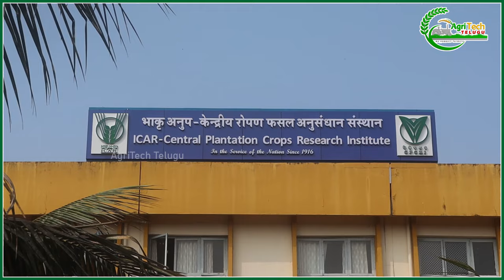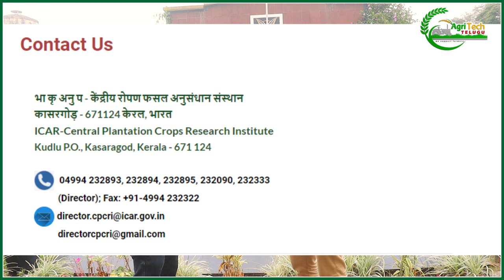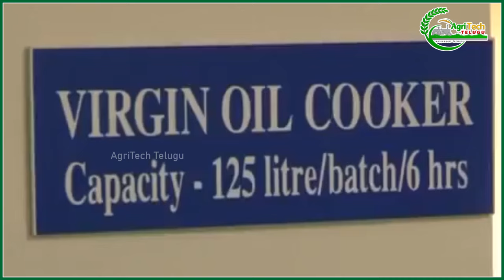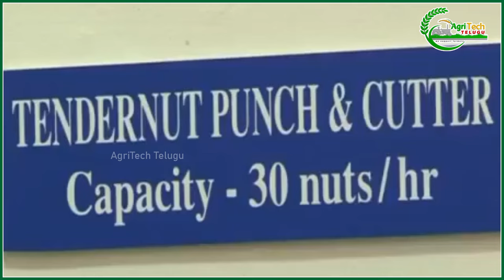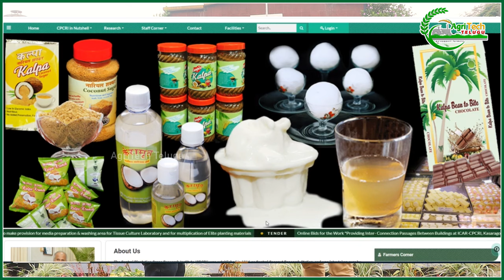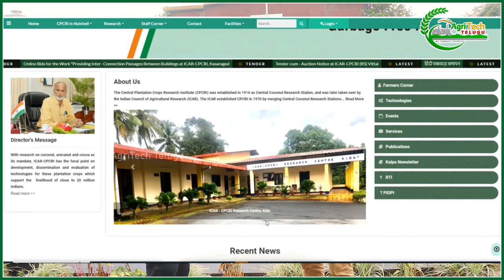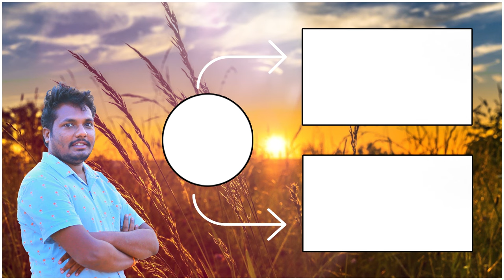వక్క, కొబ్బరి, కోకో సాగు రైతులకు అన్ని రకాలుగా సాయం | CPCRI Kasaragod, Kerala | AgriTech Telugu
Contact Address:
To
The Directer
ICAR-Central Plantation Crops Research Institute,
Kudlu P.O., Kasaragod, Kerala - 671 124